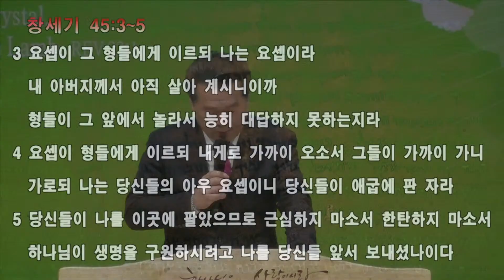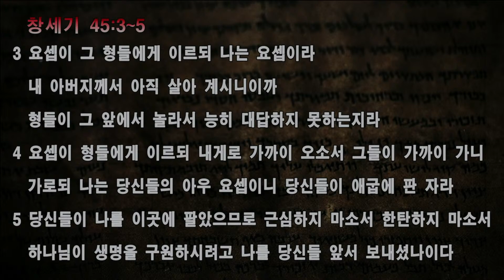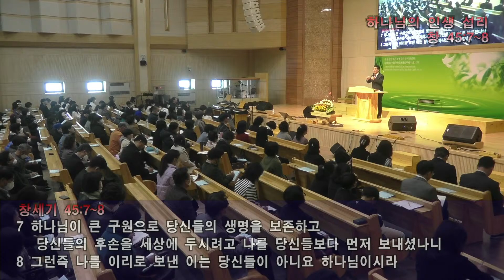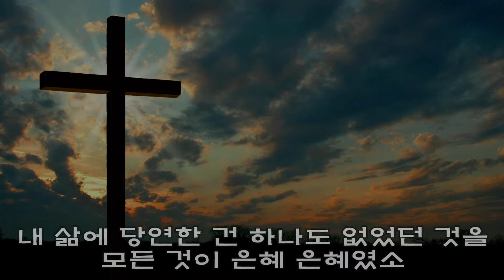창45:7~8(23/03/05 하나님의 인생 섭리)